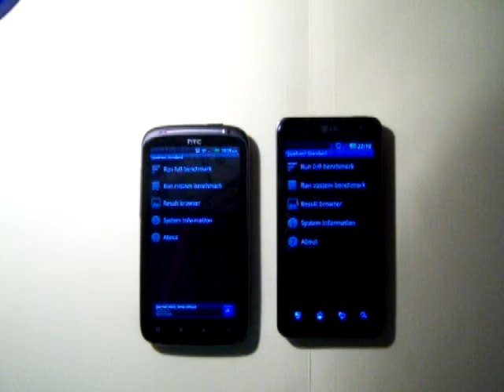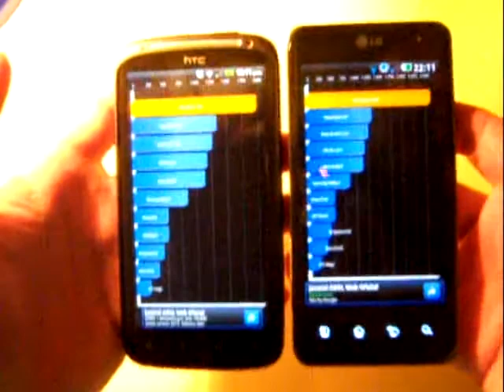Comparativa LG Optimus 2x y HTC Sensation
Comparativa para Androidsis del HTC Sensation y el LG Optumus 2x